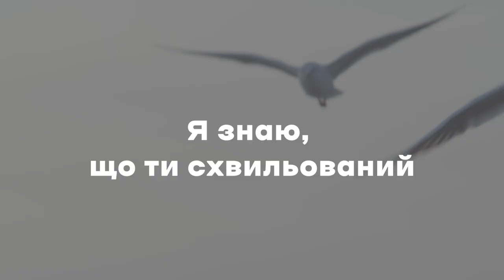Твоя Одеса звертається до тебе!